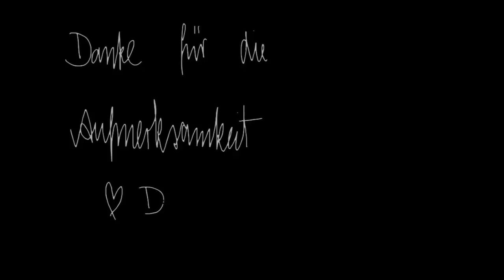Eure Fragen zur Serbien Reise 2017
Wir haben und so kurz gefasst wie es ging und haben 13 Fragen beantwortet. Wer nicht weiß worum es geht schaut am besten erstmal hier vorbei: